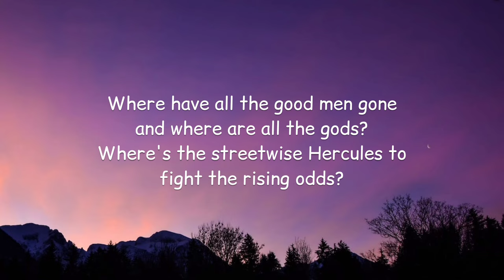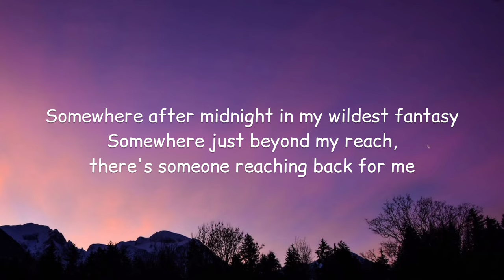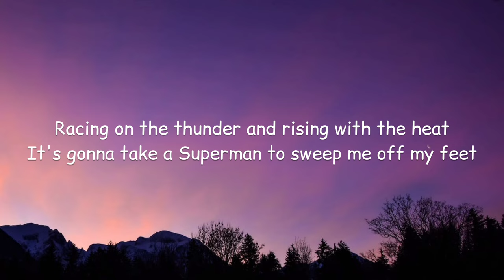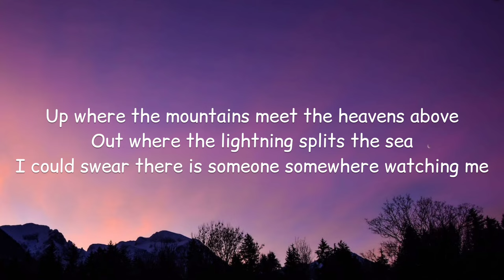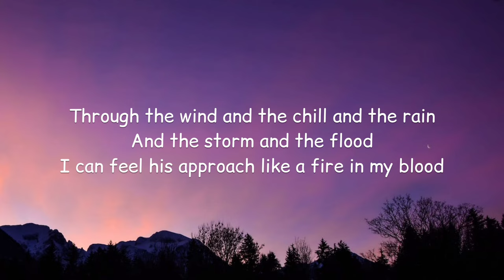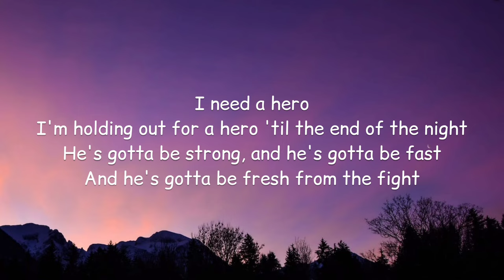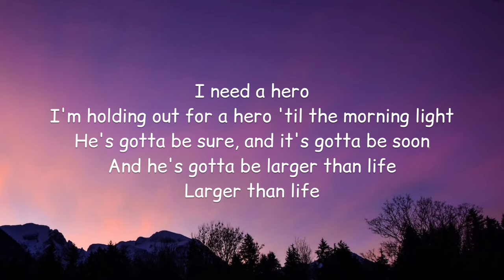Adam Lambert - Holding Out For A Hero (Lyrics)🎵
Lyrics:

Where have all the good men gone and where are all the gods?
Where's the streetwise Hercules to fight the rising odds?
Isn't there a white knight upon a fiery steed?
Late at night I toss and I turn, and I dream of what I need

I'm holding out for a hero 'til the end of the night
He's gotta be strong, and he's gotta be fast
And he's gotta be fresh from the fight
I'm holding out for a hero 'til the morning light
He's gotta be sure, and it's gotta be soon
And he's gotta be larger than life

Somewhere after midnight in my wildest fantasy
Somewhere just beyond my reach, there's someone reaching back for me
Racing on the thunder and rising with the heat
It's gonna take a Superman to sweep me off my feet

Up where the mountains meet the heavens above
Out where the lightning splits the sea
I could swear there is someone somewhere watching me
Through the wind and the chill and the rain
And the storm and the flood
I can feel his approach like a fire in my blood